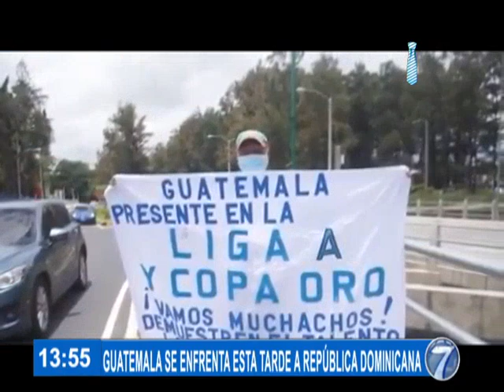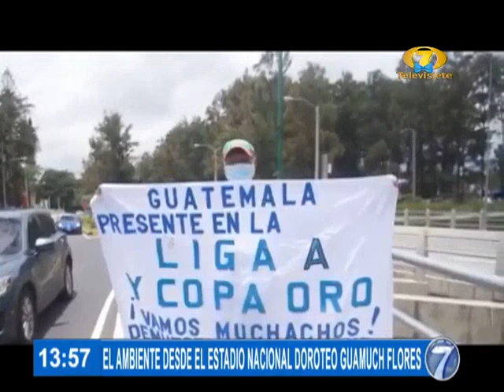Guatemala jugará contra República Dominicana en busca del triunfo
Con el fin de sumar puntos en su grupo y lograr tres puntos, Guatemala se vuelve a ver la cara contra República Dominicana por la Liga de Naciones.